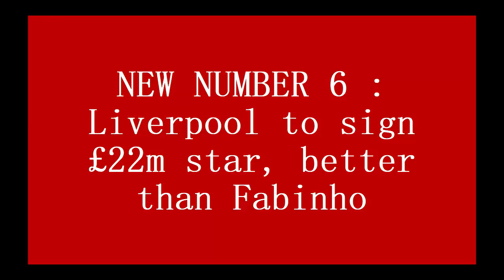"NEW NO 6" : Liverpool to sign £22m star, better than Fabinho